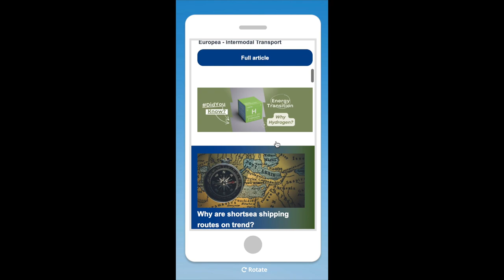Let's talk about the ODISEO